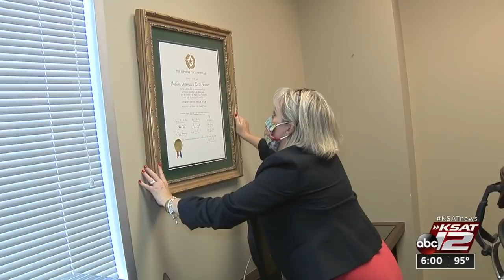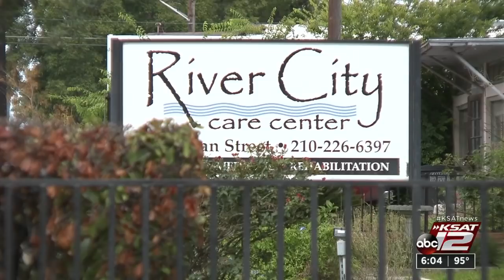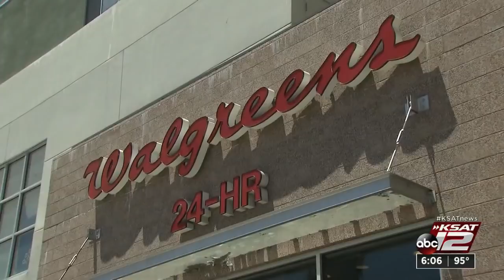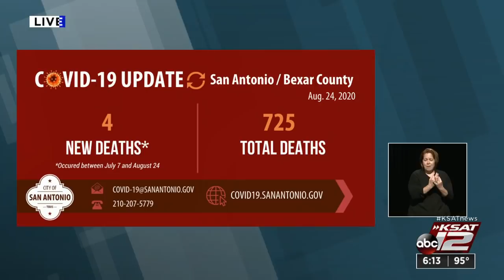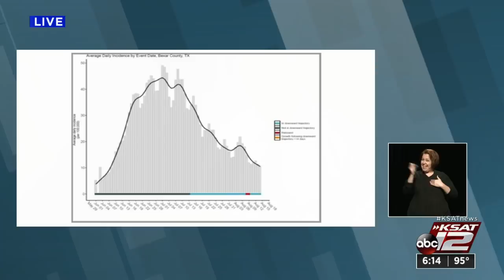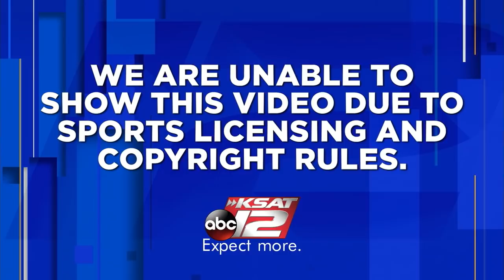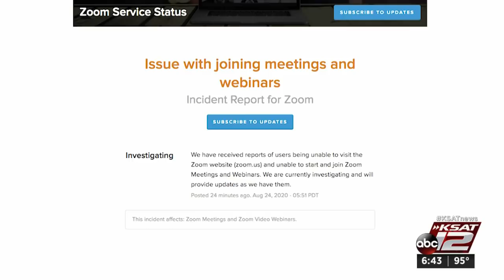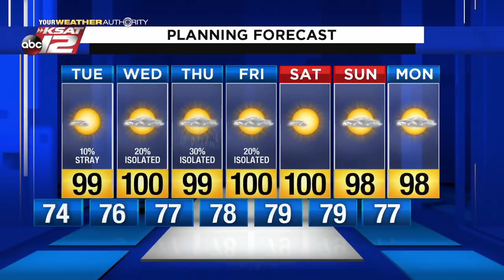KSAT 12 6 O'Clock News : Aug 24, 2020